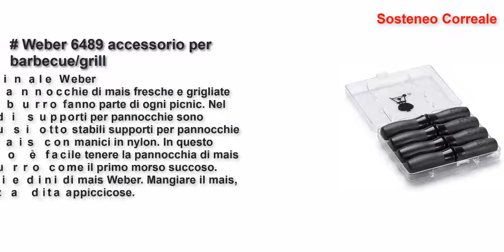I 5 migliori accessori per barbecue Weber 2021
Weber - Pinza Sottile, in Acciaio Inox
Weber 6489 accessorio per barbecue/grill
Weber 6645 - Kit 2 Accessori, Acciaio
Weber 6630 - Kit 3 Accessori Inox
Weber - Spatola per Piastra, Acciaio Inox e Nero